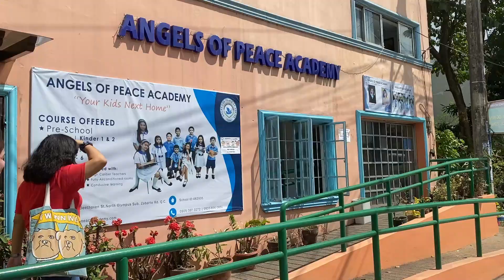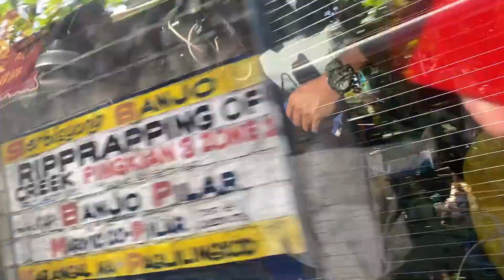MAKATI/FAIRVIEW - VLOG #11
This week I went to Makati with my family and I just ate food, walked around the mall and relaxed. I also went to visit at the Academy of Peace Academy in Fairview for observation and ate more food!